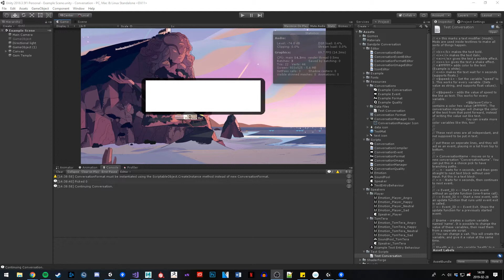[Unity] Conversation system progress #04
I've added the ability to change line spacing, character spacing and text alignment between text walls, allowing you to customize the conversations even more.
I also added a custom shader to the conversation image, giving the text a drop-shadow. The shader unfortunately isn't perfect, and somewhat breaks when fading in characters.